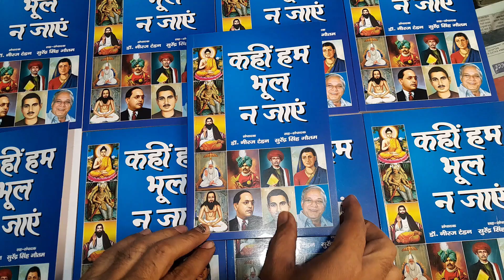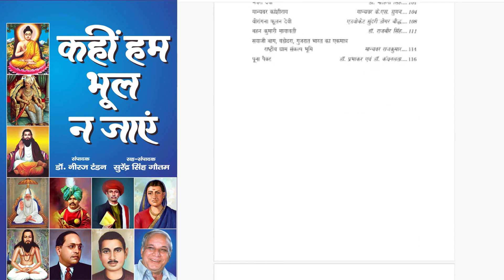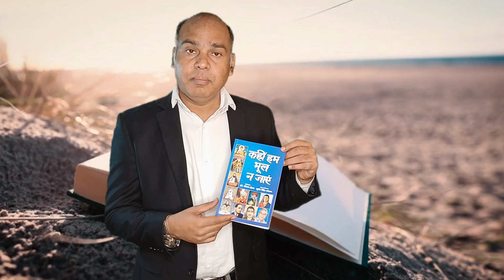अमृतकाल में हुई शंकर लाल मेघवाल की हत्याsmnewsshorts